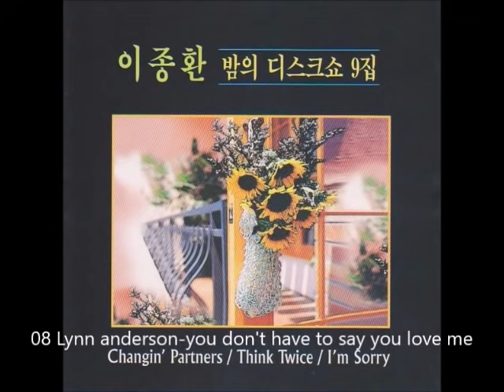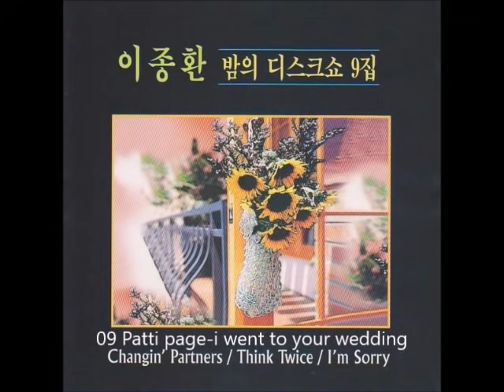이종환의 밤의디스크쇼 9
이종환의 밤의 디스크쇼9집-01 Patti page-changing partners
이종환의 밤의 디스크쇼9집-02 Brook benton-Think twice
이종환의 밤의 디스크쇼9집-03 Brenda lee-I'm sorry
이종환의 밤의 디스크쇼9집-04 Sandy Posey - All I Have To Do Is Dream
이종환의 밤의 디스크쇼9집-05 The cascades-rhythm of the rain
이종환의 밤의 디스크쇼9집-07 Freddy fender- before the last teardrop falls
이종환의 밤의 디스크쇼9집-08 Lynn anderson-you don't have to say you love me
이종환의 밤의 디스크쇼9집-09 Patti page-i went to your wedding
이종환의 밤의 디스크쇼9집-10 Sandy posey-I will follow him
이종환의 밤의 디스크쇼9집-13 The drifters-under the boardwalk